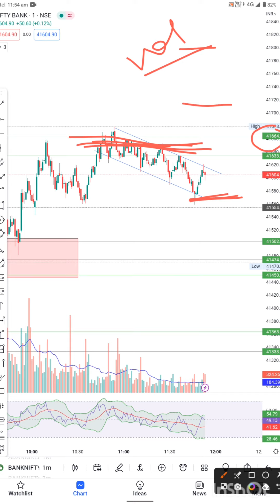Bank nifty prediction 10-02-23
Trade like a lion think like a king
I am a Fulltime Trader, My main motive is to teach you how to trade, because when
I started my journey of trading, there was no one to guide me, I spend a lot of money that is in lakhs, which was not worth a single rupee.
Your Quires:-
Bank nifty Prediction
Nifty Prediction
Trading
Trader
trader
Option Buying
Chart pattern,
candlestick pattern
trading as beginners
Option selling
Option Hezing
bank nifty
intraday trading
Option trading
share market
demat account se trading kaise kare
stock market kya hai
how to earn stock market
nifty prediction
option strategy
option buying
option selling
option Hezing
option chain analysis
open interest
Pivot Point
Pivot point strategy
Vwap indicator
Equity Trading
cash trading
Intraday trading
day trading
live trading
live stock market trading
Future and option trading
scalping
Positional trading
stocks trading
Intraday Trading- The traders complete the entire transaction in a day
Position Trading- It gives the traders more time for trading than the intraday trading
Swing Trading
Online Trading
Short-term Trading
Medium Trading
Long-term Trading
Position Trading
Chart pattern
Head and shoulder pattern
Inverse head and shoulder pattern
W pattern
M pattern
Ascending triangle
Descending triangle
symmetrical triangle
Horizontal channel
Ascending channel
continuous flag pattern
Cup and handle pattern
mirror pattern
sasor pattern
N pattern
Support and resistance break out or pull back
Trend line
supply zone and demand
Best Intraday Trading Stocks  Monday  Nifty & Bank Nifty Prediction | Analysis
Bank Nifty & Nifty Prediction Tomorrow || Best Intraday Trading Stocks  Analysis
expiry trading
day trading
trading motivation
trading for beginners
BTST